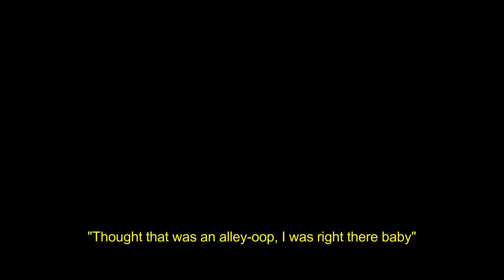Men's League Video Spring 2017